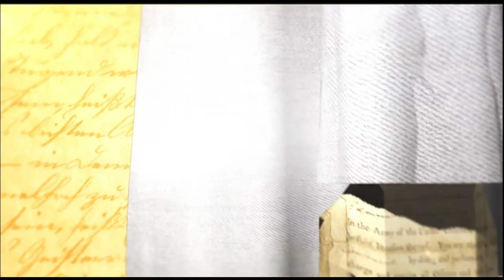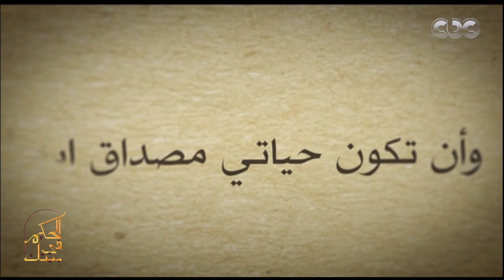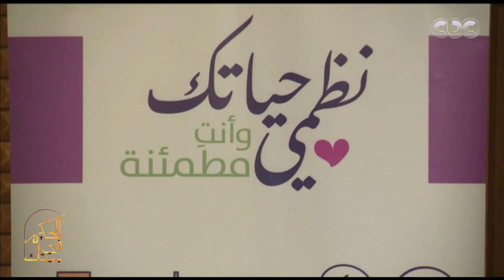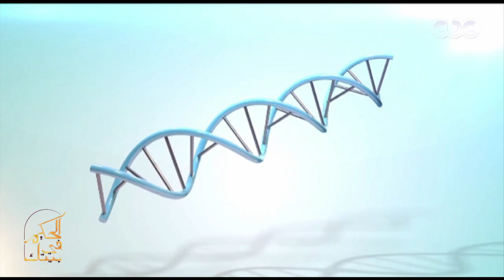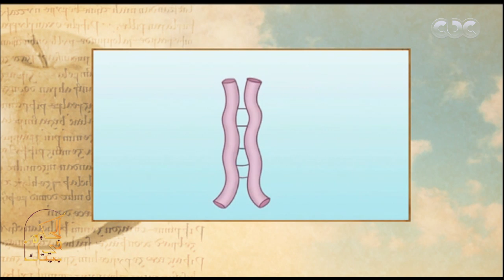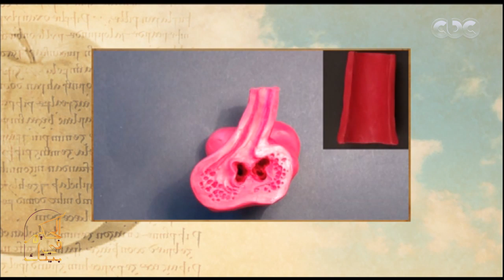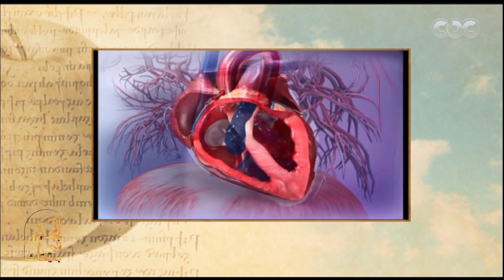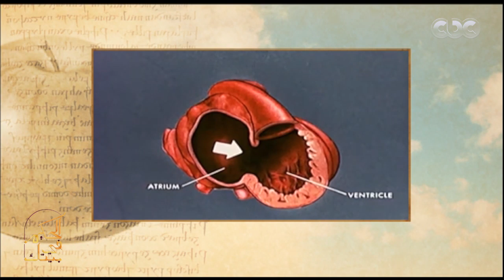الحكيم في بيتك | كيفية الحفاظ علي القلب - علاج اكتئاب ما بعد الولادة | الحلقة الكاملة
الحكيم في بيتك | مولود جديد يعني حياة جديدة.. رحلة الأم من فرحة الولادة لـ اكتئاب ما بعد الولادة

الحلقة الثلاثون  من الموسم الرابع لبرنامج الحكيم في بيتك يقدمه د.أحمد الزهوي.. وفي هذه الحلقة يناقش د. أحمد الزهوي مع  ضيوفه  رحلة الأم من فرحة الولادة لـ اكتئاب ما بعد الولادة    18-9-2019​

ضيوف الحلقة

د. عمرو خضير ..آستاذ آمراض النساءوالتوليد

آ.د. محمد آسامة.. عميد معهد القلب القومي

 د. شيرين غالب.. آستاذ الطب الشرعي والسموم- جامعة القاهرة